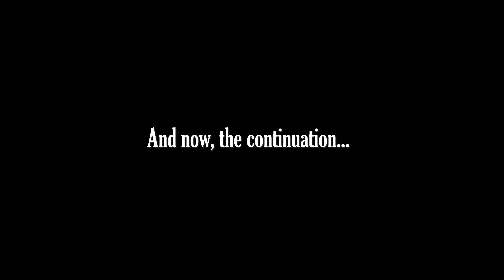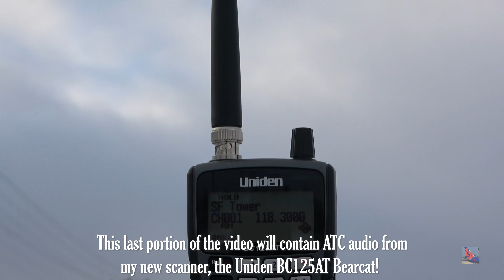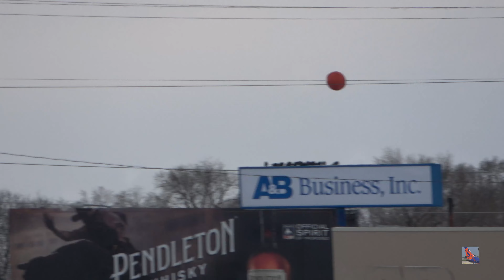PlaneSpotting! Episode 63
Hello everyone,
Welcome to the last PlanSpotting episode of 2020! Nothing too unusual in this episode, but there is now ATC audio with subtitles in my videos! Watch towards the end for that!
0:00 - “Previously...” segment
AIRCRAFT FEATURED:
0:36 | TBM9 arrival
0:57 | N647CM - Magni VPM Gyrocopter
1:19 | Stinson L-5 departure
2:06 | Various contrails
2:36 | N319NV - Allegiant Airbus A319
3:41 | N22GF - Cessna Citation II
4:04 | 57-1441 - USAF Boeing KC-135R
5:31 | N356BZ - Embraer ERJ-135
6:03 | N8621E!
7:02 | N747SW - Cirrus SR22
7:23 | N807QS - Cessna Citation Longitude
7:39 | New scanner!
7:49 | N902SH - Beechcraft King Air
9:18 | N8752E - Piper PA-32R-300 Cherokee
11:49 | Additional ATC comms
12:20 | N773FD - FedEx Boeing 757-200F
13:22 | N303PQ - Delta Connection CRJ-900
14:12 | N4674B - Cessna 208B Grand Caravan
15:28 | N138SY - United Express E175
16:17 | N325TP - Piper PA46-500TP
17:34 | N823SK - Delta Connection CRJ-900
18:45 | N6194J - Piper PA-28-181
19:55 | N49PH - Beech F90 King Air
21:10 | N417Q - Cessna CitationJet CJ1